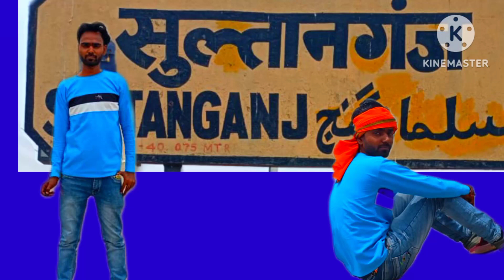बिन सजनी के जीवन सुल्तानगंज वाटर पार्क#सगर कुमार चंदाडीह धोरैया बांका बिहार 813121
जय महाकाल सागर कुमार